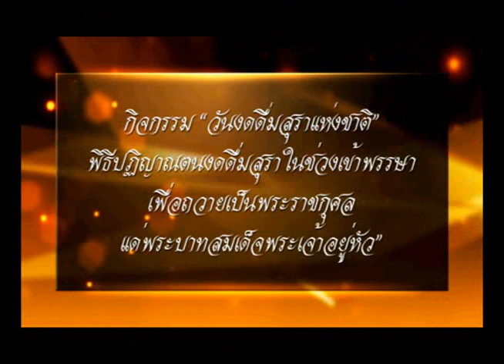กรมควบคุมโลก วันงดสุราชาติ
ขี้เมา